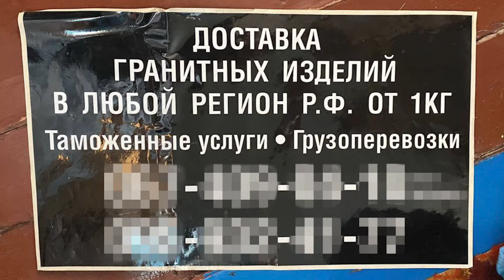СБУшника-шахрая відпустили! Військовий ПОСЛАВ нардепів, ФСБ готувало теракт у Одесі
Удари по воєнних аеродромах Росії! Летіли БПЛА гарно, з музикою! Вихідці з Кавказу готували ракетний удар по штабу Сил оборони на Одещині. Шило випустили під заставу... А звідки кошти? Військового зірвало від вчинків нардепів! Ситуація в Часовому Яру, мабуть, найскладніша за весь час війни. Через постійні обстріли місто зазнає все більших руйнувань.